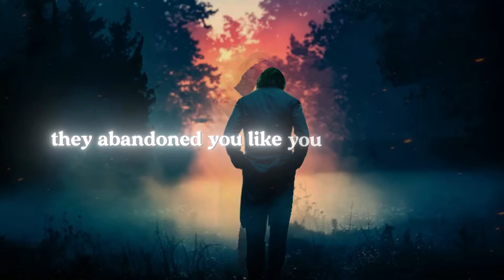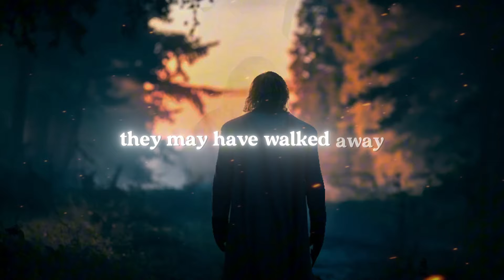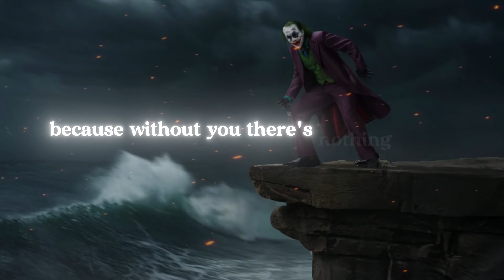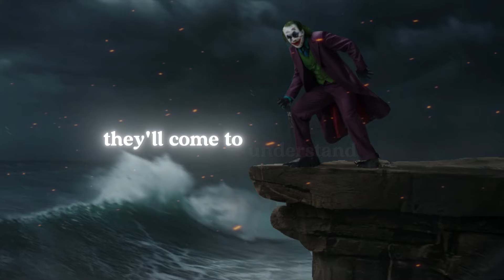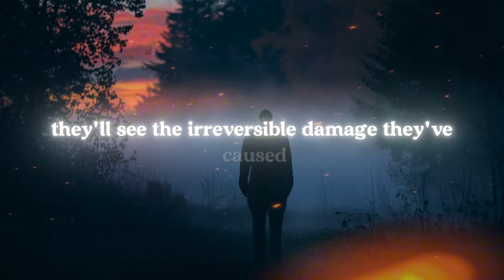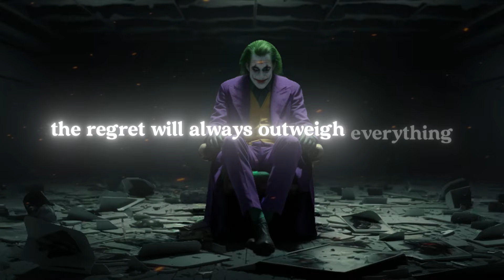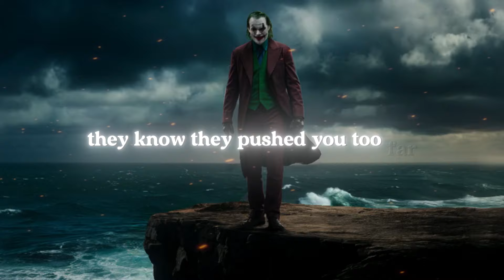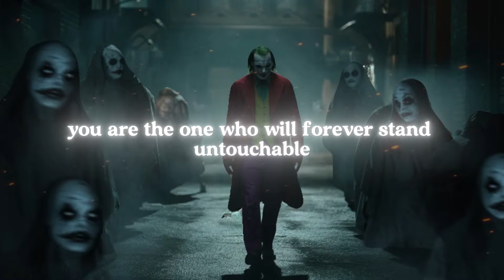They Abandoned You, Now They Suffer Alone (Joker Speech)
THE LUXURY WORLD:
Welcome to the world of luxury, full of abundance and prosperity 💸💰 a world where Titans of industry live a life of extravagant indulgences.
In this channel we help you transform personal finances and propel your journey to prosperity. We show the luxury lifestyle of billionaires, royal families, and richest people in the world. But most importantly, we unravel the secrets of financial success, helping you to study advanced investment strategies. Learn to make wise financial decisions and develop a stable financial mindset .

The Forbes billionaire list is always an interesting look at the world's biggest players. What it doesn't tell you, however, how this billionaires manage their money and wealth. If you are looking for a solid foundations or if you are even an experienced investor and looking to optimize your gains, you are in the right place. Learn about the power of money when managed wisely.
Watching Luxury lifestyle videos of successful people, and learning how billionaires manage their wealth is the best way to get inspired and motivated to create your own billion dollar lifestyle!

Here you will find about:
personal development, how to become a millionaire, how to become rich, personal finance, how to become a millionaire as a teenager, dont do this with money, things rich people do, do this to be rich, dont do this with your money, do this or stay poor.

IMPORTANT NOTE:
We recognize that the aspiration to achieve wealth can strongly motivate many individuals. However, it's important to clarify that when we use phrases like "get rich quick" in our videos, we are using a metaphor to assure the importance of having the right mindset regarding wealth.
True wealth, whether financial, emotional, or spiritual, is typically built over time through persistent effort, financial education, and thoughtful decision-making. We are convinced that mindset is a key factor in this process. Note that, we are not a financial advisor, we only do our best to bring to you a glimpse about many important financial strategies and money mindset topics. We encourage you to get an idea about each strategy here in our channel, and do more in depth research in each of them that you are interested about after.
When we mention "get rich in 6 months," we are urging viewers to embrace a growth mindset, as we believe that wealth begins in the mind. You can cultivate a wealth mindset in “6 months” by investing in yourself, making yourself a better person everyday, and developing robust financial skills. It is vital to understand that the path to wealth is a journey, not a sprint. We encourage viewers to focus on developing a mindset of abundance, perseverance, and financial responsibility to reach their long-term goals of becoming billionaires, and living the luxury lifestyle.